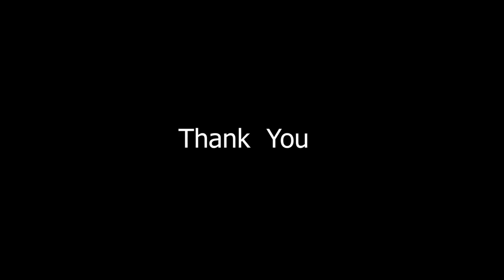Rupert Read speaks with Rebels about ways forward after the October Rebellion | Extinction Rebellion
XR Political Liaison co-ordinator Rupert Read spoke recently to Sheffield XR about learning from what went well and not so well in 2019, and about possible strategic options for XR in 2020.